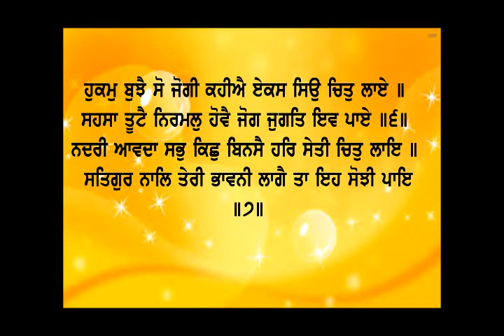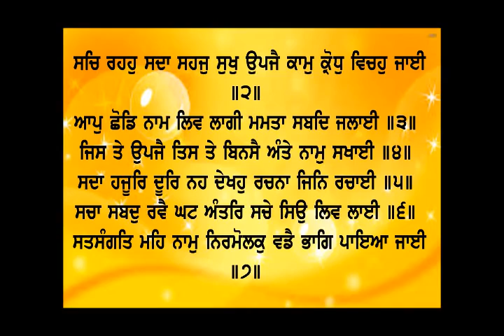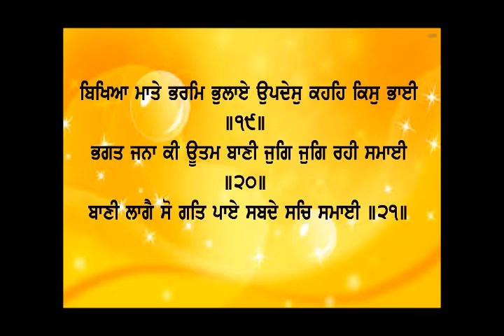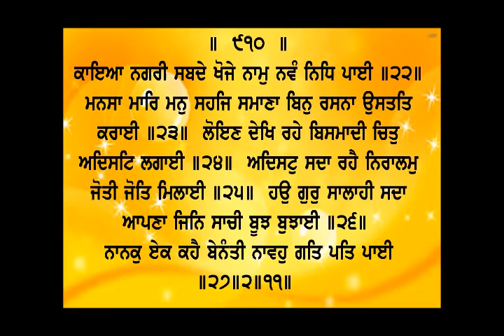Dhan Shri Guru Granth Sahib Ji - Apr 16, 2022